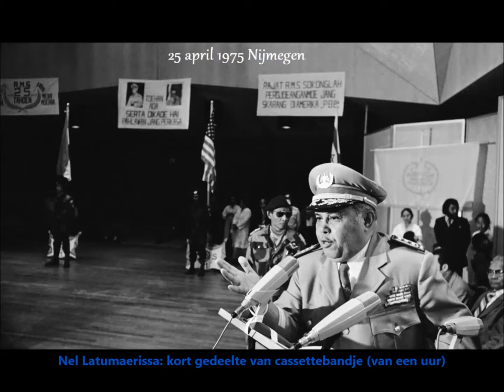pidato Tamaela en Sahureka